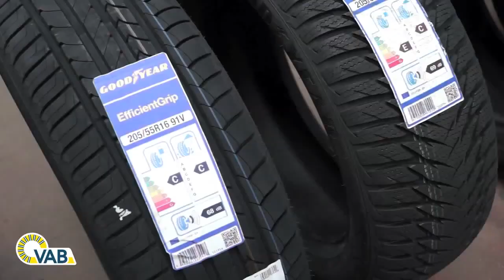VAB De vraag van Joni- wanneer moeten we winterbanden weer wisselen-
We leggen je graag uit wanneer je winterbanden terug moet wisselen, aan de hand van een beschrijvende video in een van onze vestigingen.